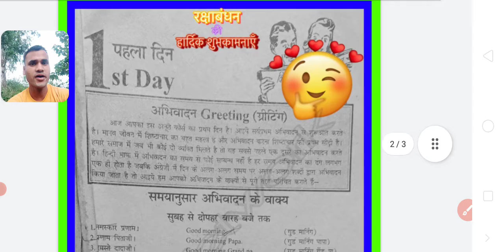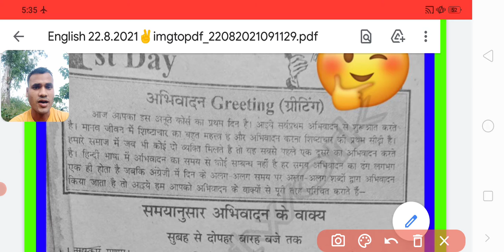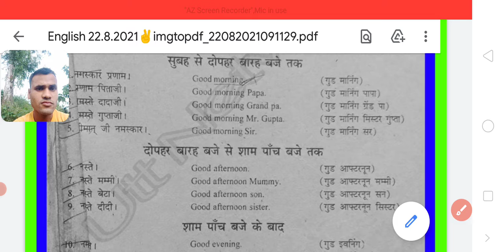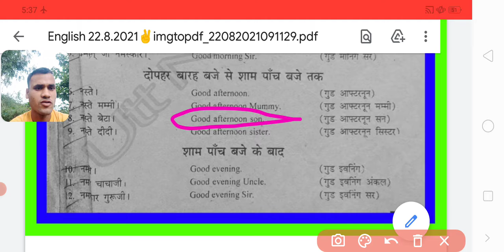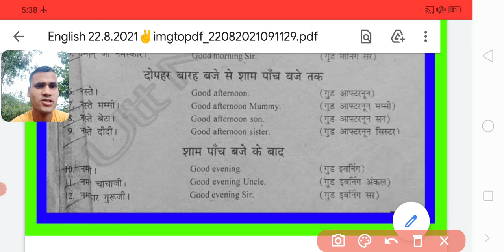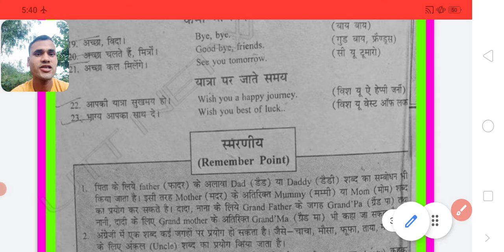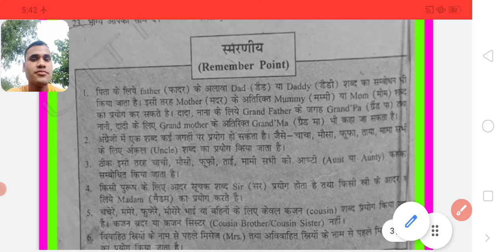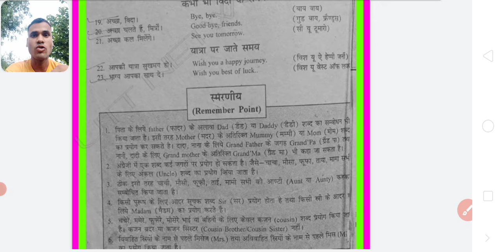English Revision ( Day-1)✌️🤔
आप सभी दोस्तों का हमारे यूट्यूब चैनल UTT  NETWORK  पर बहुत-बहुत स्वागत है।
दोस्तों आज इस वीडियो में हम आपसे बात करेंगे इंग्लिश क्लास रिवीजन की।
English revision डे फर्स्ट में आप सभी का बहुत-बहुत स्वागत है।

I’m inviting you to use Google Pay, a simple and secure payments app by Google. Here’s my code (643ge51)- just enter it before your first transaction. If you send your first payment, you will earn a reward!